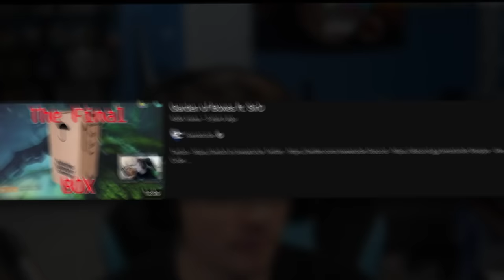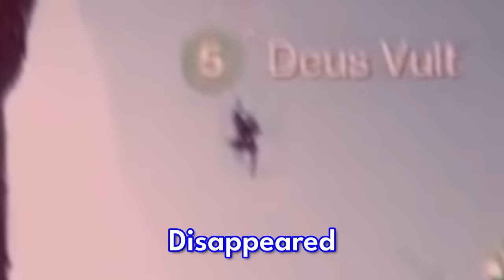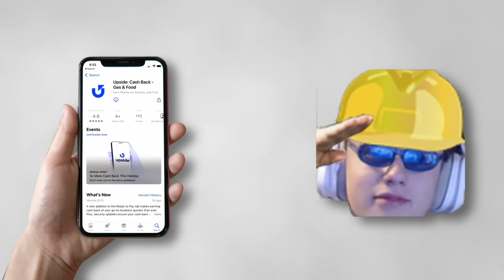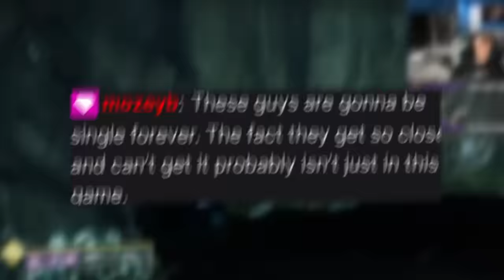we reunited for the best raid ever [ft. SirD]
Download Upside and save money using the app to enter the $30,000 giveaway (you must redeem an offer to be eligible for the giveaway!!):
[$1000/day for 30 days]